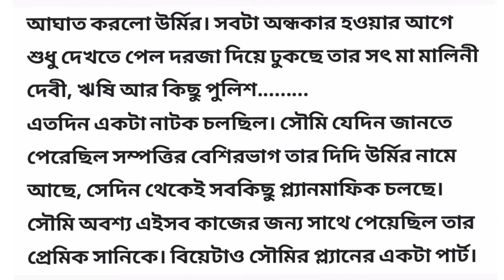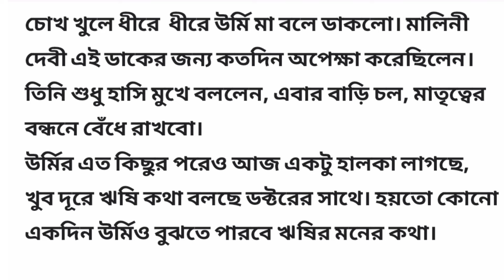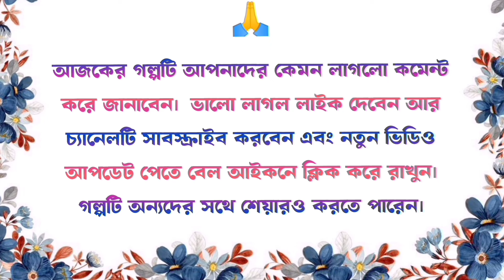পর্দা / Suspense Story In Bangla / Bengali Audio Story Bangla Choto Golpo / Bengali Short Story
পর্দা / Bengali Audio Story Bangla Choto Golpo / Bengali Short Story / Suspense Story In Bangla